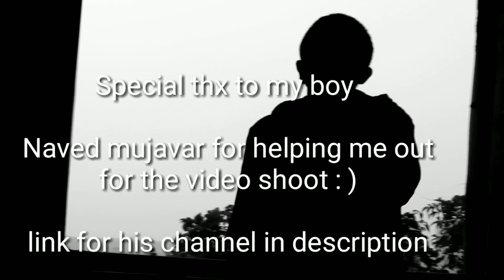Zayn Malik - It's You (Cover)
Dive deep into the world of unforgettable love and heartfelt pain with the neo classic RnB song "It's You" from Zayn Malik's album "Mind of Mine"
The song has pop influences, and also has some soul music in its DNA. Hope you enjoy the cover.